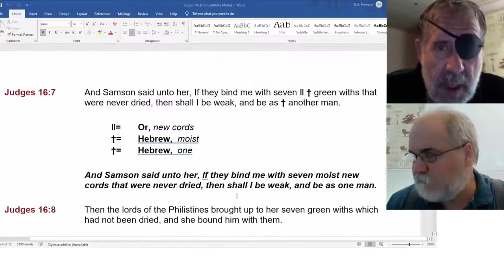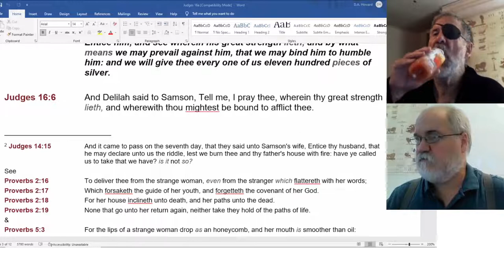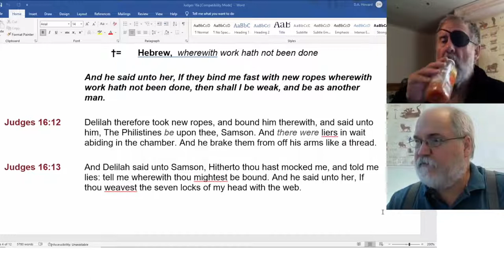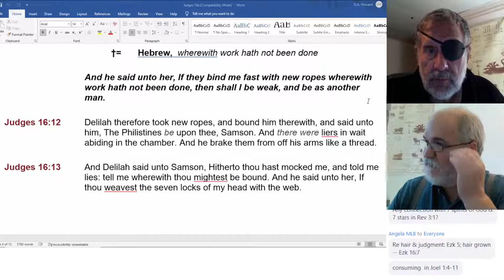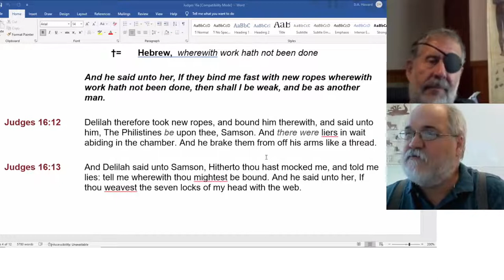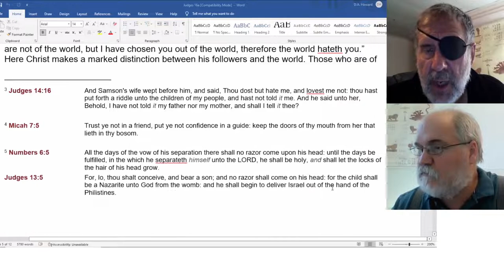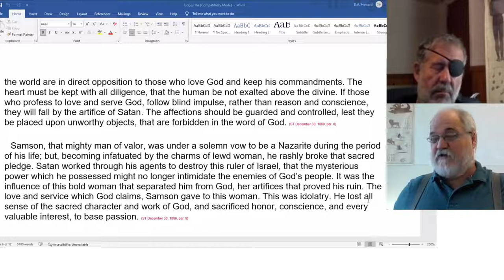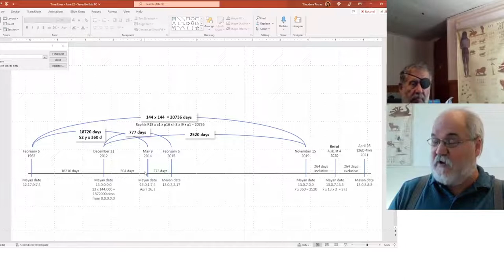2022 09 29 190. Understanding The Lines